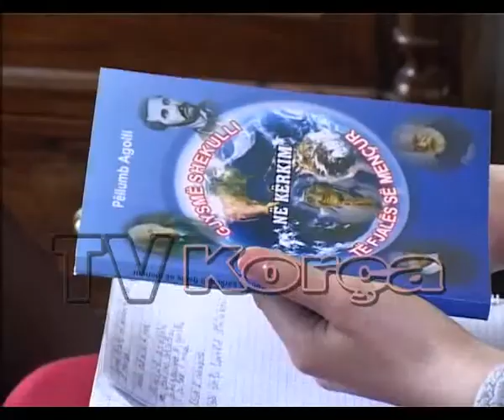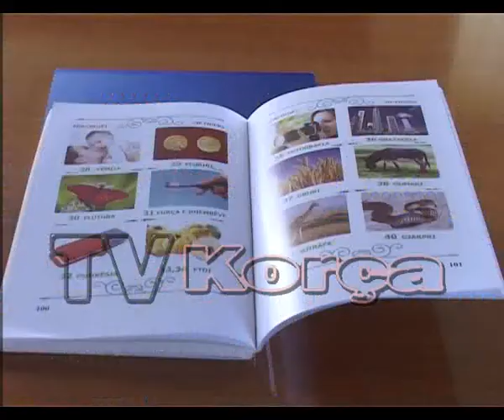Ndahet nga jeta shkrimtari Pellumb Agolli